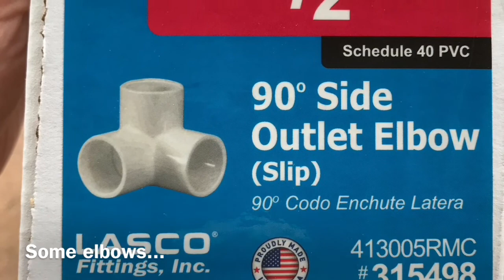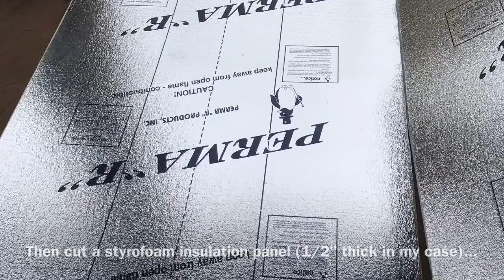Building inexpensive shed for my telescope mount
If you are tired of moving in/out the house you mount and scope, here how you can build a small inexpensive shed to protect it from elements. It is very lightweighted and easy to remove or place back at each use. Saves a lot of time with setting up the gear, if you cannot have a pier or a permanent observatory